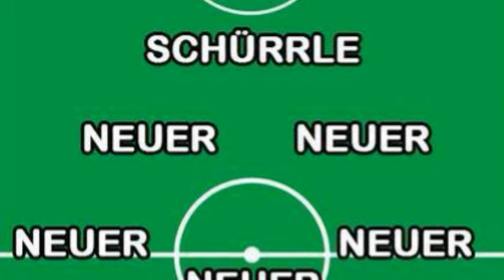Ein Sommermaerchen. Deutschland wird Weltmeister.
A summer fairy tale. Germany are World Champions. VIDEO IN ZWEI SEKTIONEN, ES GIBT EINE KURZE PAUSE AM ENDE DER ERSTEN HAELFTE. VIDEO IN TWO SECTIONS, THERE IS A SHORT PAUSE AT THE END OF THE FIRST HALF.

Gewidmet nicht nur dem neuen Weltmeister, sondern auch den Fernsehteams, den TV-Regisseuren und den Berufsfotografen, die waehrend des Tourniers auch eine atemberaubende Leistung gebracht haben. Dedicated not just to the new World Champions, but also to the TV teams, producers and professional photographers for their breathtaking efforts during the tournament. Herzlichen Glueckwuensch aus den britischen Inseln. Congratulations from the British Isles.

Musik/Music - Outro by/von M83.

Lyrics/Liedtext:-

I am the King of my own land
Facing tempests of dust, I'll fight until the end
Creatures of my dreams, rise up and dance with me
Now and forever, I'm your King